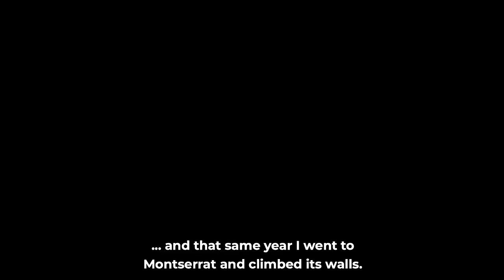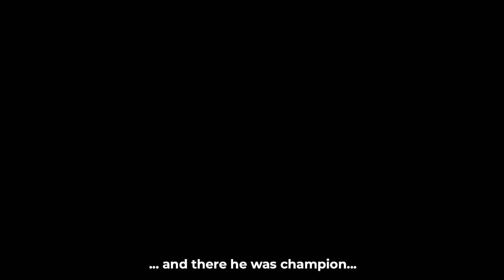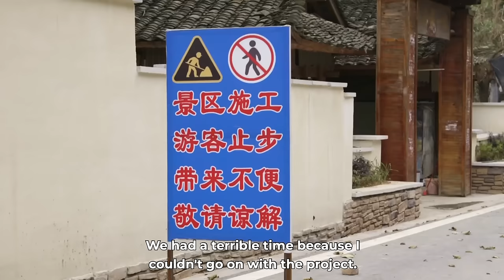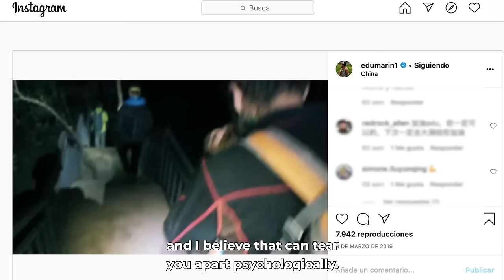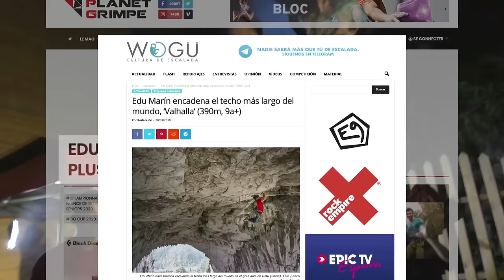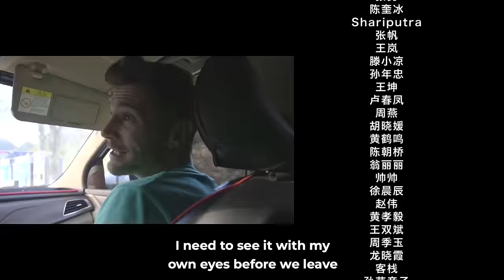Valhalla, Cielo de Roca 9a+? 360 meters. Getu, China.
A documentary film about the search for something unique in a remote and wild place, far from the big cities and the most frenetic progress. Edu Marín, his father Francisco "Novato" and his brother Álex, embark on an uncertain adventure, in which the probabilities of success are low but the reward can be enormous. The determination of the Marin’s to conquer the largest roof in the world is absolute and nothing can stop them. The great arch of Getu is the main scenery for a story of joys, cries, unexpected obstacles, adverse weather, friendship and climbing.

Edu made the difficult decision to propose the first 9a+ multipich in accordance with the time he invested and according to his feelings and experience. Future climbers will share their opinion about the difficulty and its beauty.